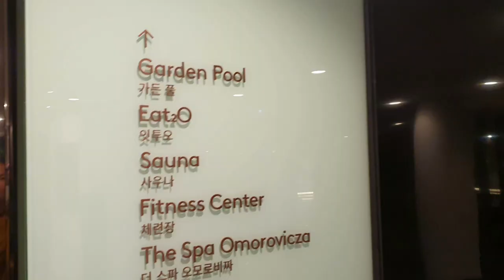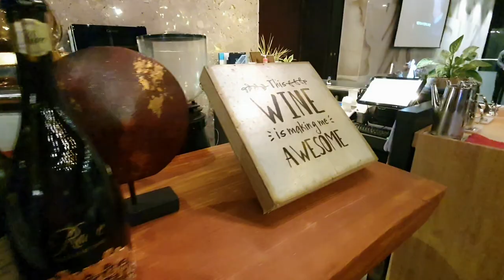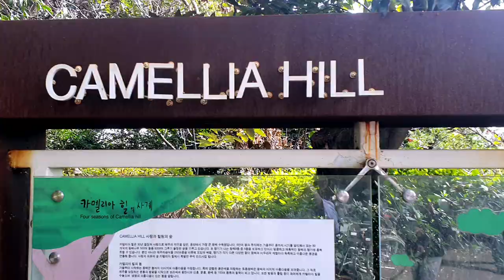5 Days in JEJU: Innisfree Teahouse, Osulloc tea museum, Cafe Hopping, Hiking Hallasan, our Airbnb!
Last November we finally did a trip to Jeju! Loved everything about it - be it self-driving, heated pools, or BBQ pork! Highly recommend a 5-day trip. :)